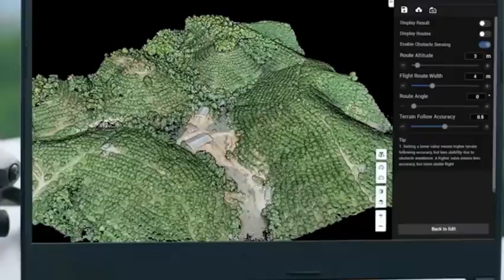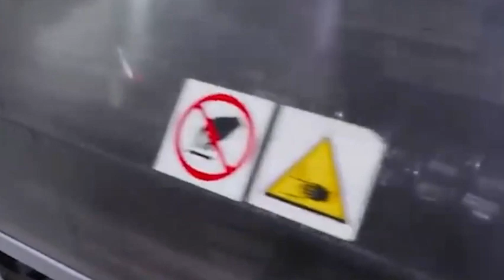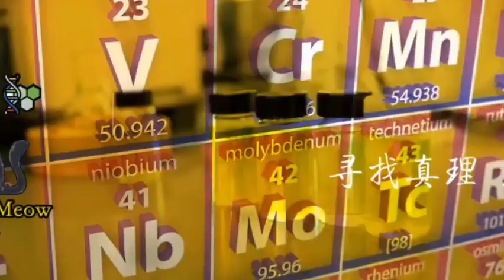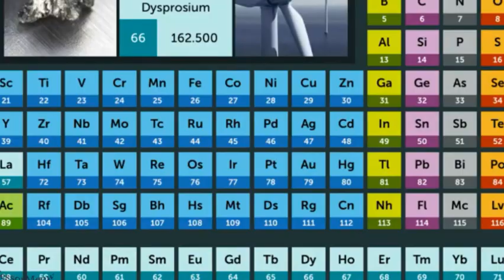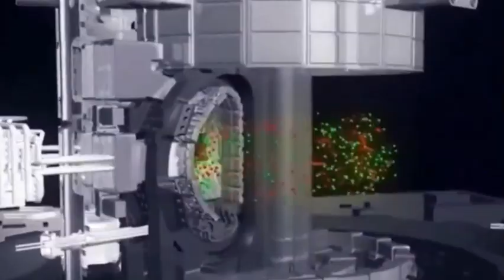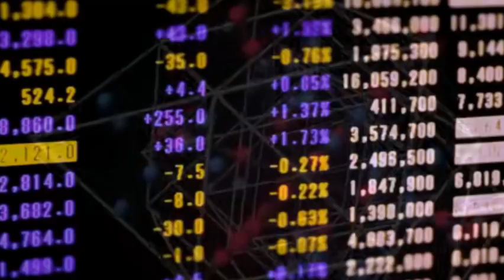US Commerce Secretary says blocking China's semiconductor development is futile and foolish!